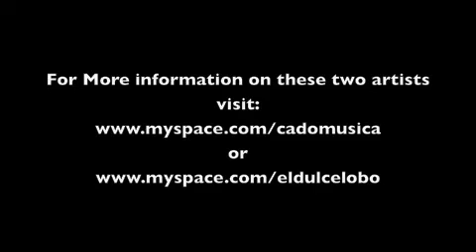Ricardo and Cado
Ricardo Jere Delatorre and Cado perform at Mosaic in San Jose on September 1, 2010